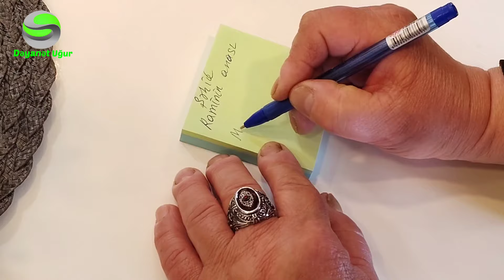Şəhid Anaları ilə Qəbələ ziyzrətimiz Dadım Duzum Şirniyyat evi